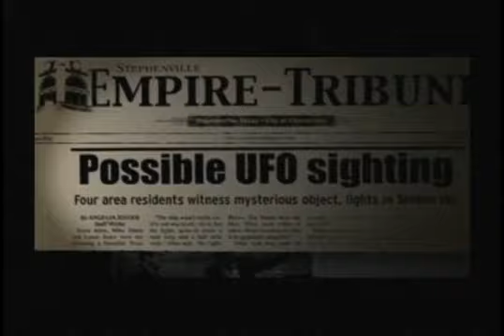The Forbidden Zone 3: The Stephenville Sightings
Our favorite Brit Nigel Winthorne returns as he takes us into the the heart of Stephenville, the site of the largest mass U.F.O. sighting in modern time.
a P! Company Sketch